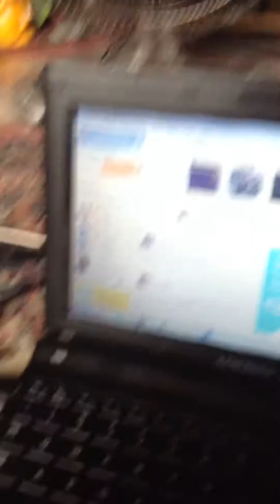A Christmas Special Vlog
Cedric explains how he doesn't Upload, and Explains how to interact with him!

PS3 Gamertag: MCTriforce